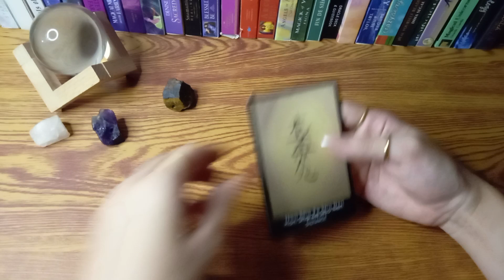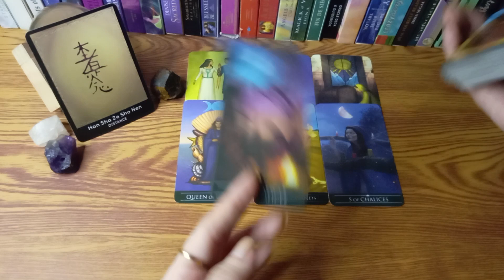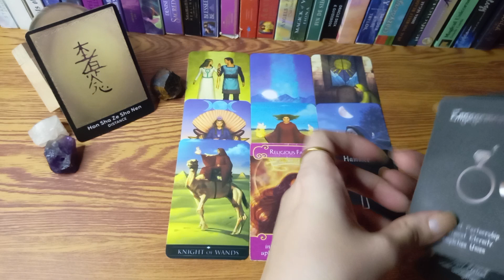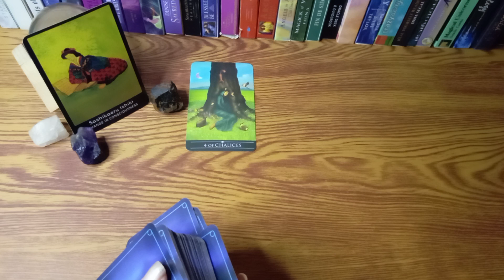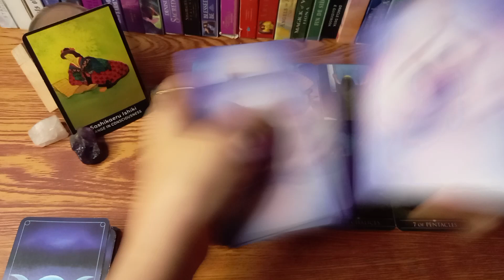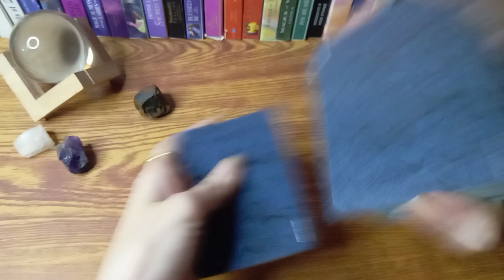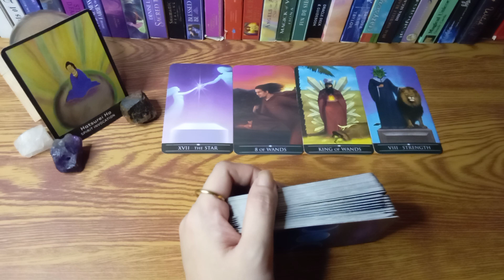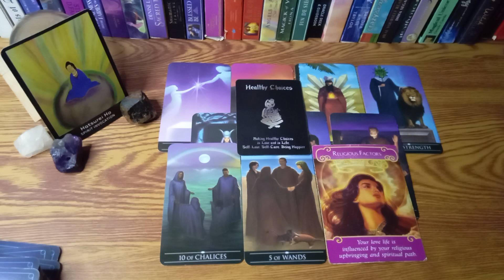🔮JULY 21,2022 🌆TAURUS🌆VIRGO🌆CAPRICORN